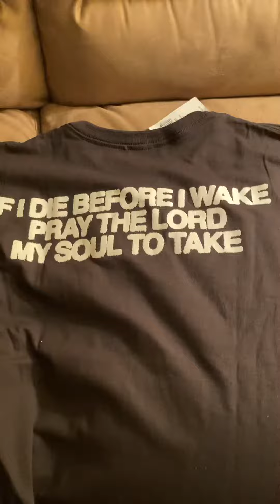Bonus Video from 02/26/2022